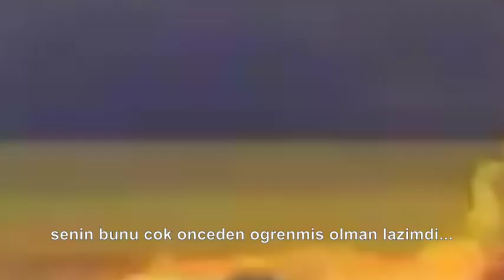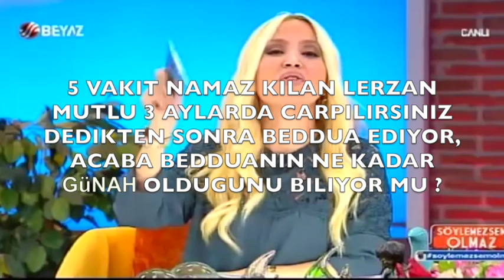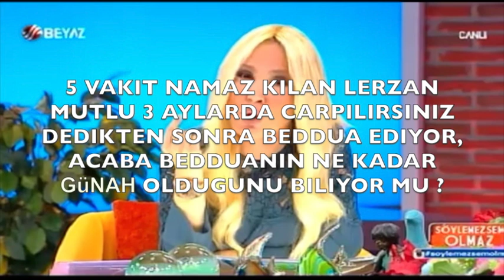Lerzan Mutlu, Oya Aydoğan'a Yaptığı Terbiyesizlik...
Lerzan Mutlu, Oya Aydoğan'a kötü davrandığı iddialarına ilk kez cevap verdi.

Bu görüntüler Söylemezsem Olmaz Programında yaptıgı assaglama, terbiyesizlik, kendi egosundan gözleri kör olmus Lerzan Mutlu'nun kötü davrandığı iddialarını doğrulayacak kanıtlardır.

2000 yıllardan beri bir türlü istediği cikisi yapamamis Lerzan Mutlu'ya ilk defa basarili olabileceği bir programdan teklif geliyor ve orada kendisinden cok daha büyük isimlere ne söz hakki veriyor nede gereken saygıyı gösteriyor, avam, mahalle ağzıyla konusan, bağırıp cağırmayi samimiyet sanan, haberi cıkan ve sevmedigi diğer sanatcılara devamlı ayar veren ve taraflı haber yapan, kendisi ile hem fikir olmayan masa arkadaslarını susturan...

ve  allah allah diye ortalığı yırtan fakat kul hakkı alan Lerzan Mutlu yani Seda Sayan'in kötu bir fotokopisini Ekranda Gormek Istemiyoruz.